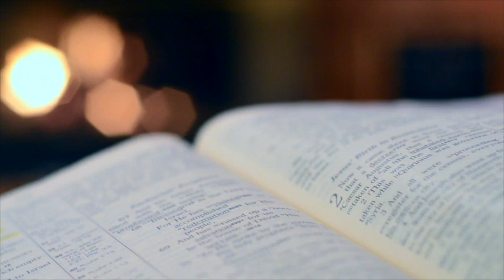தின தியானம் செப்டம்பர் 4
யோசுவாவின் புத்தகத்தில் இருந்து சிந்தனை